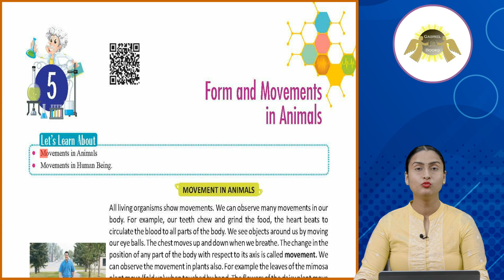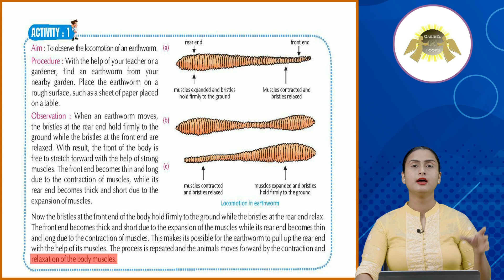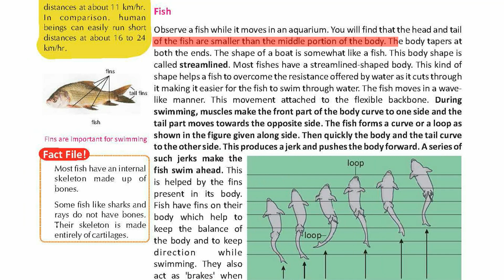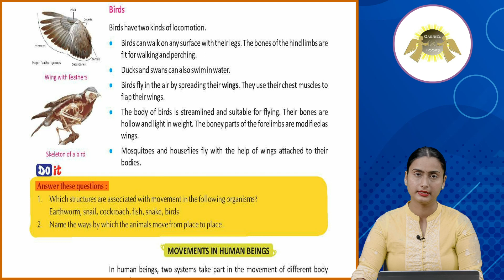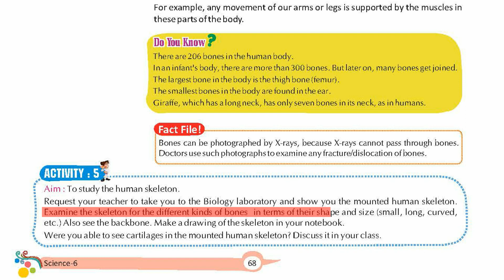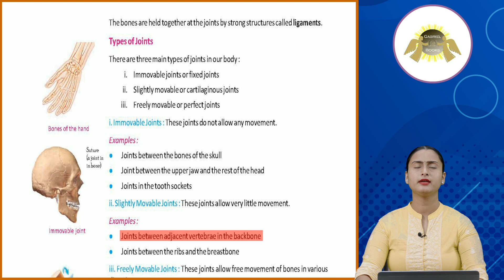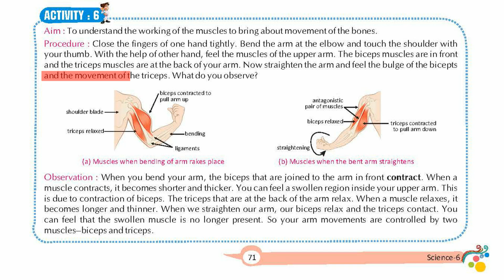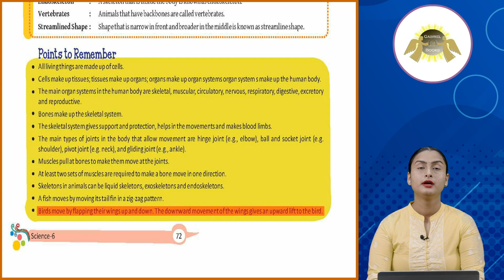Ch 5 | Gabriel Books | Science | Class 6 | Form and Movements in Animals | For children